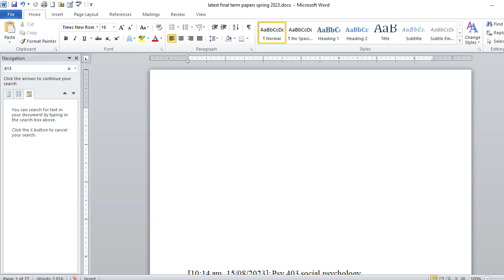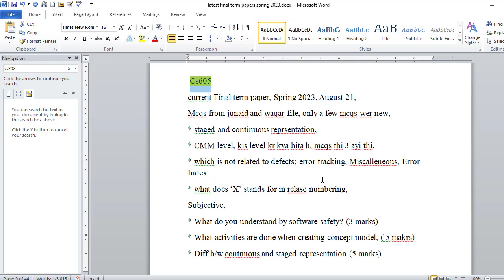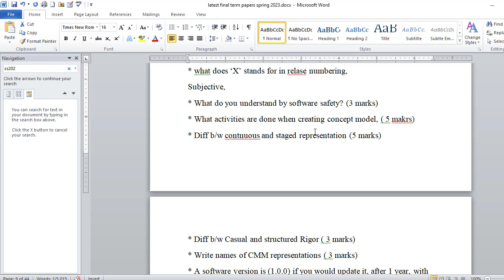CS605 (Software Engineering - II) Final Term Paper Spring 2023 - Set 1 and Guidelines for Exams